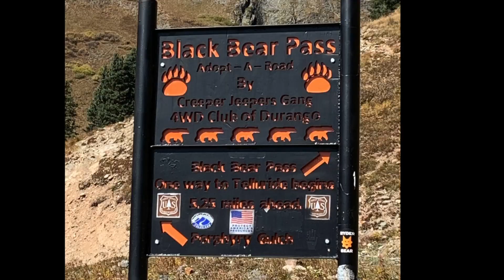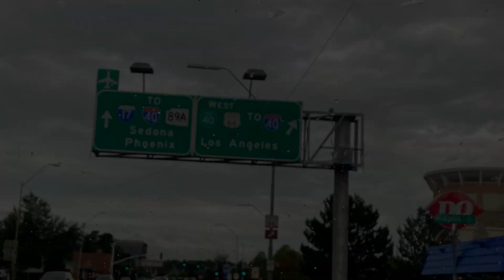Colorado Overland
We explored Black Bear Pass and Ophir Pass in Colorado.